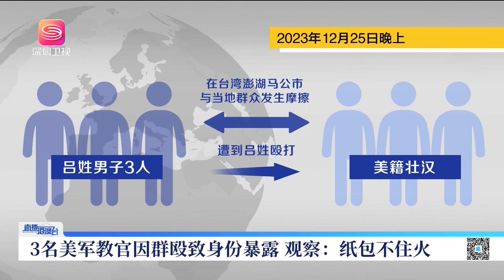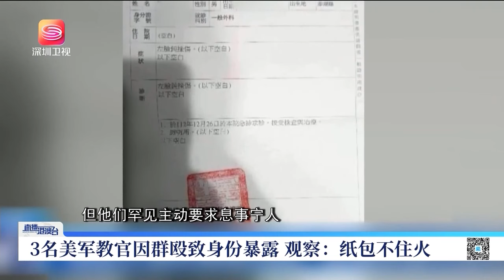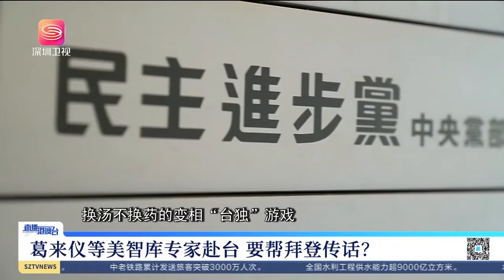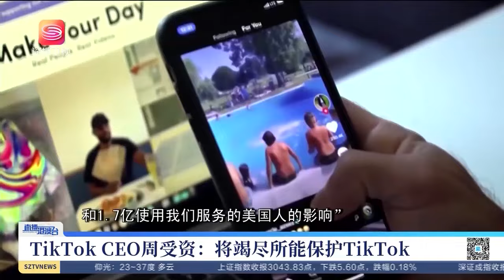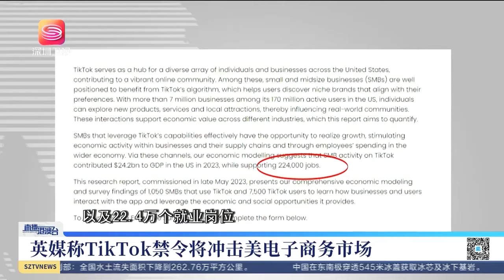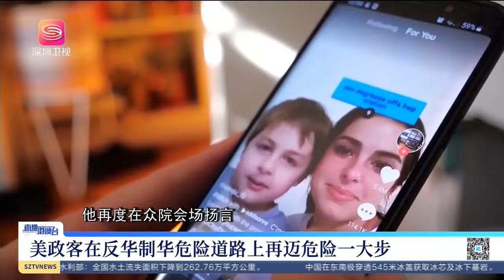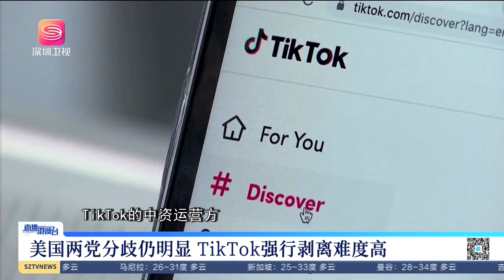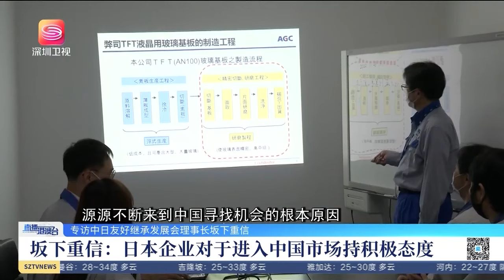撞船事件發酵，台當局喊美來撐腰，大陸措施更強硬！直播港澳台【精編版20240315】